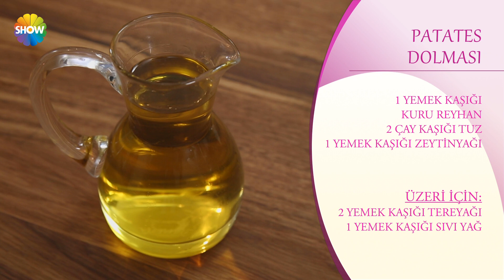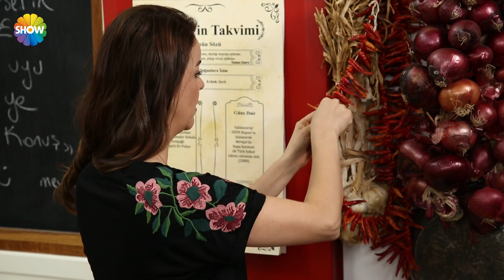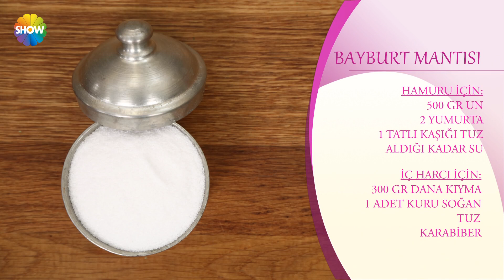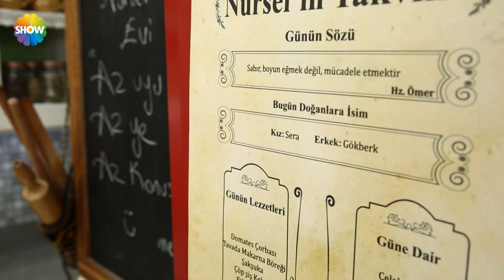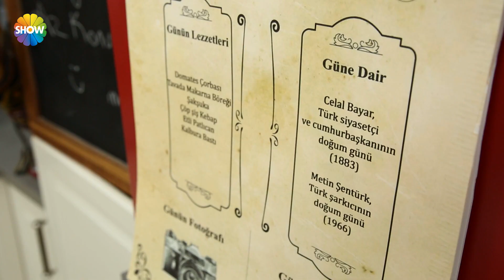Nursel'in Evi 187.Bölüm